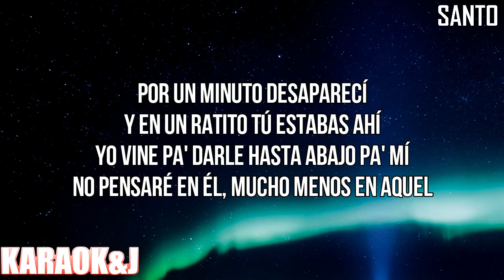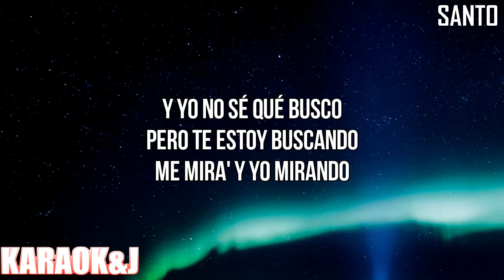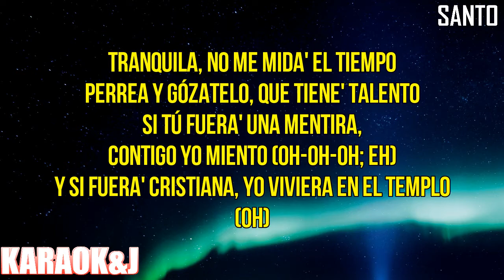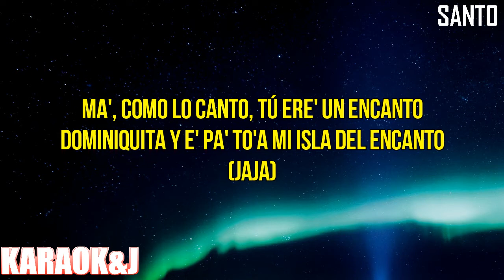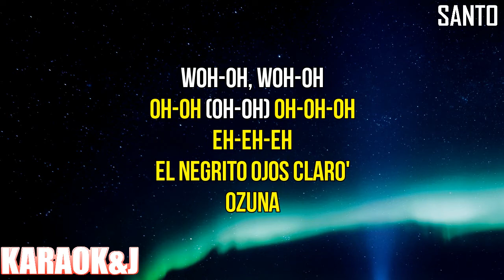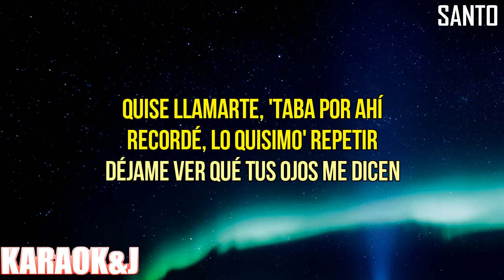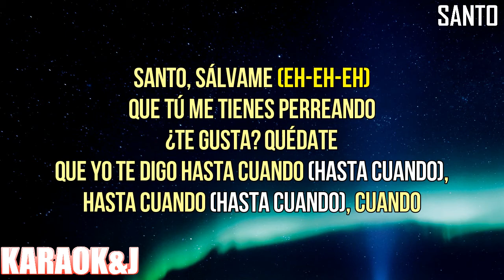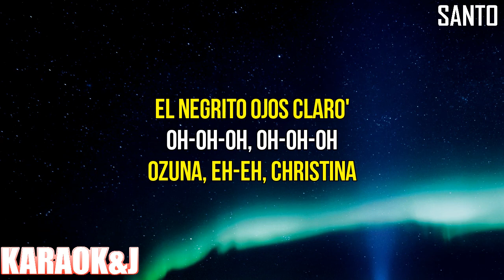Santo - Christina Aguilera, Ozuna (Instrumental Karaoke) [KARAOK&J]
Christina Aguilera & Ozuna - Santo (Karaoke Version)

Watch the Karaoke Video of the song "Santo" by "Christina Aguilera" & "Ozuna" From "La Fuerza" made by KARAOK&J.